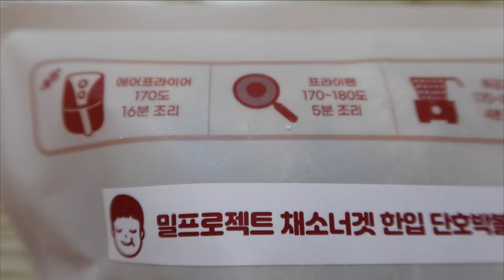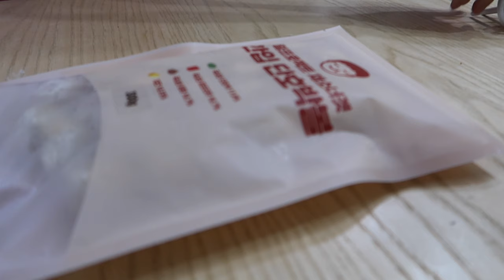옥상에서 소풍 즐기기 /편식하는 아이들에게 좋은 영양간식 채소너겟 /밀프로젝트의 신제품 방글생글이 맛평가 해보기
지금 와디즈 펀딩 플랫폼에서(단독공개) 최대 30% 할인된
가격으로 만나보실수 있어요

간단하게 만들수 있는 아이들의 영양반찬/영양간식 이에요
채소를 안먹는 아이들도 맛있게 섭취를 할수  있구요 ^^
채소 함량이 70% 이상이며 튀기지 않고 구운 채소너겟이에요
바쁜 아침시간 아이부터 어른까지 한입에 쏘옥쏘옥  매우 간편하답니다